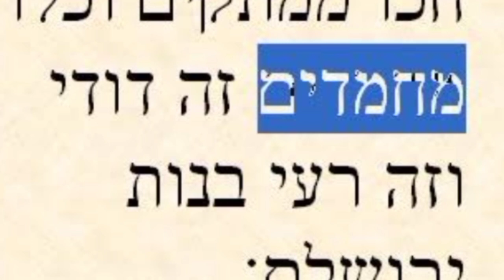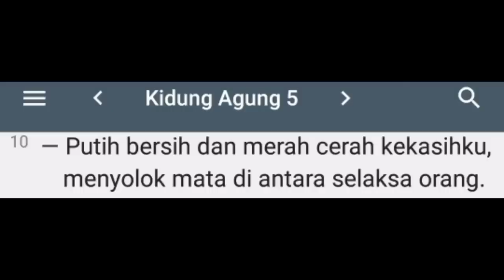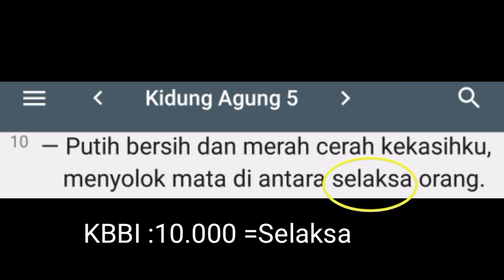Reaksi Pemuda Yahudi ketika ditanya Siapa Yesus kristus?